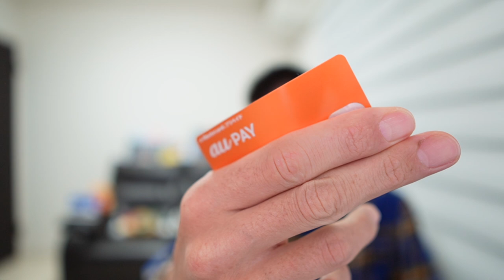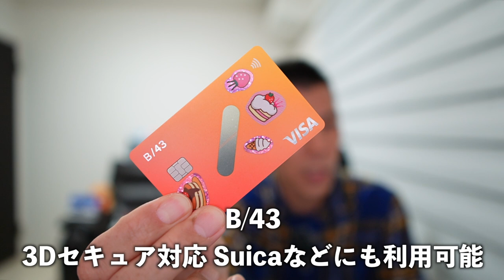【速報】au PAYへのクレジットカードチャージ上限変更のお知らせ。アメックス決済修行してる方は必見です。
✅B/43
下記のリンクから発行でB/43カードをご自宅にお届け&初めて1000円以上を入金で300円の残高もらえます！
紹介コード FYCSBE

✅IDARE ポイント
サイトニフティポイントで本人確認と2,000円入金で690円分のポイントもらえます！